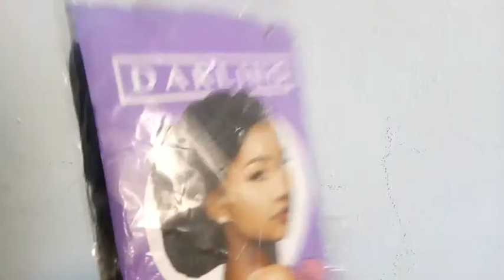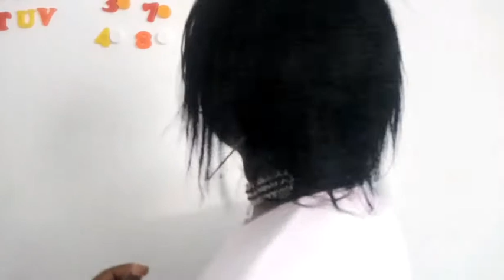Short Breaid Wig Superstar (TUTORIAL )